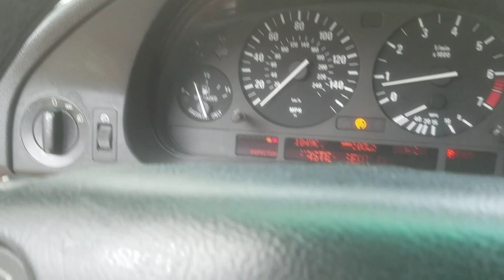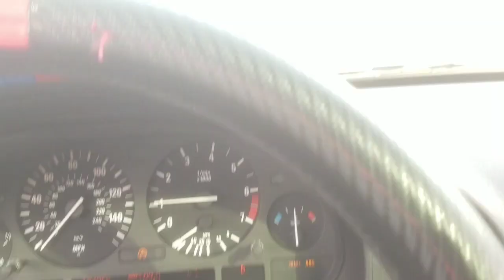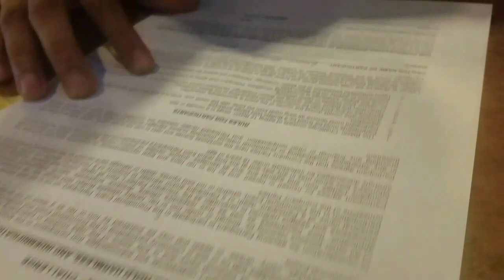I TRY THE BLAZIN WINGS CHALLENGE AT BUFFALO WILD WINGS!!! (Day In The Life Vlog)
So me and some friends decided to head out to buffalo wild wings to eat, they convinced me to do the blazin wings challenge there. It was a pretty fun challenge but horrific at the same time lol.